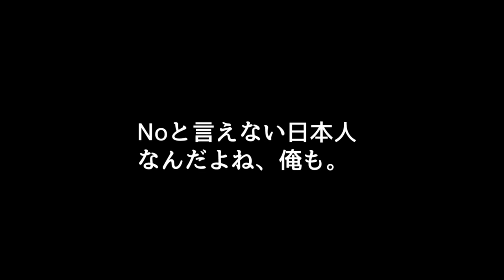【ドイツ人ジョン④】家庭菜園作ったよ。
ジョンがささやかな野菜畑を作ったんだって。